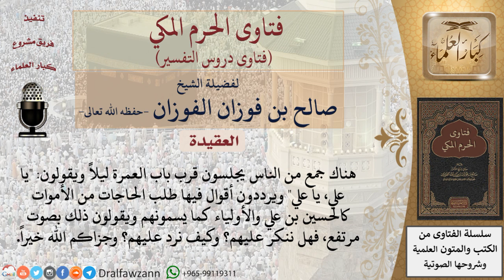هل ينكر على من يدعو علي والحسين ويطلب منهم الحاجات؟ وكيف الرد عليه؟ للشيخ الفوزان